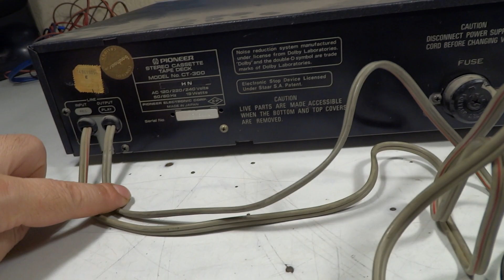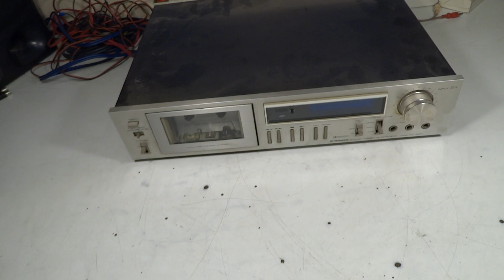DECK TAPE PLAYER CASETERA PIONEER CT-300 JAPAN 1980 RESTAURACION P1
DECK TAPE PLAYER CASETERA PIONEER CT-300 JAPAN 1980
Tipo de equipo: reproductor de cassettes
Voltaje: 110/120/220/240v
Cabezales: 2 Cabezal de reproducción, grabado y borrado
Correa: 3
Motor: 1
Poleas de arrastre: 1
Velocidad: 4.76 cm/s
Sistema de Comandos: mecánico digital
Vúmetros: VFD fluorescente de vacío
Entradas Micrófono: 2
Reproducción de cinta: metal, cromo y ferro
Medidas:  alto  10 ancho 42 fondo  32 cm
Chasis: metálico
Peso aproximado: 5kg
País de origen: Japón
Año de fabricación: 1980